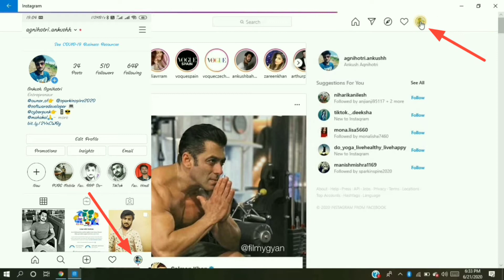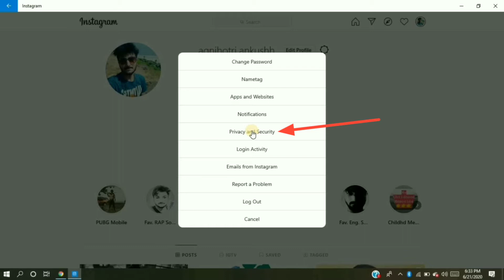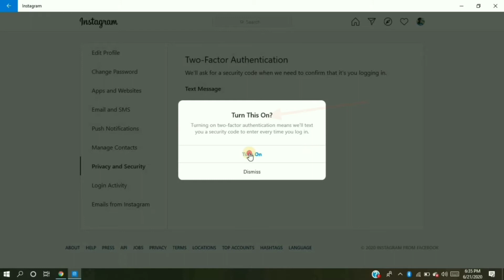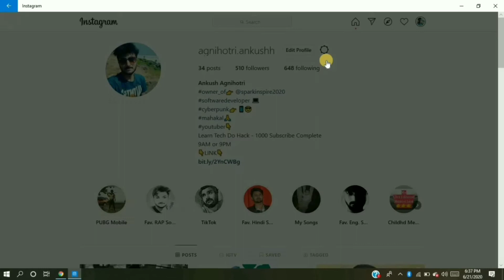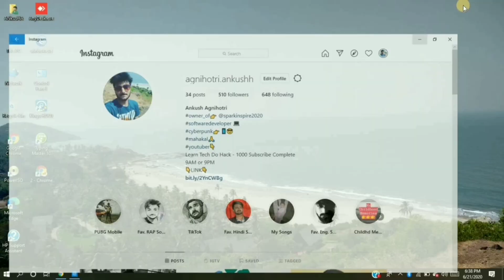How to Enable 2-Step Verification on Instagram Account | Secure Instagram Account | learntechdohack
Hello Friends,
Hope you are Liking our Videos.
About This Video -:
In this video, you will get to know about two step verification of Instagram account to secure your Instagram login and protect from unauthorize access of account.

गेटइंस्टा एप्प के फीचर की प्रॉब्लम को कैसे सॉल्व करें | How to Solve GetInsta Follow Feature Problem